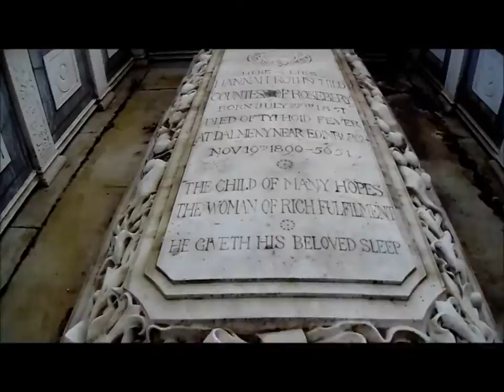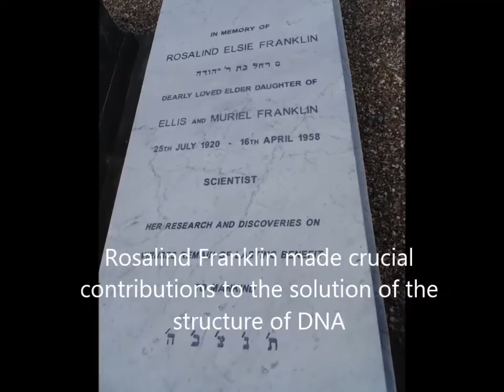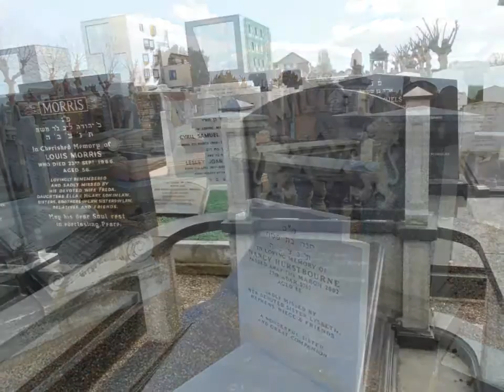Willesden Jewish Cemetery 1873,Walking Tour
Hebrew בית עלמין
One of Londons most prestigious Jewish Cemeteries that was opened in 1873.
Jack Cohen, son of Polish emigrant founded TESCO in 1919
Rosalind Franklin (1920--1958), co-discoverer of the structure of DNA
 Photo taking and filming and cameras is not allowed.